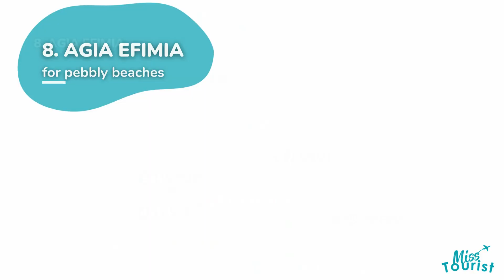🏝️ Where to Stay in Kefalonia: Discover Stunning Beaches and Charming Villages + Map! 🗺️🏨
🏝️ Where to Stay in Kefalonia: Your Ultimate Guide to the Best Accommodations! 🌊

Planning a trip to the stunning island of Kefalonia? Discover the top areas and accommodations that cater to every traveler's style and budget. Immerse yourself in Kefalonia's beautiful beaches, rich history, and vibrant culture while finding the perfect place to stay during your visit.

🔍 Why Kefalonia? Known for its breathtaking landscapes, crystal-clear waters, and charming villages, Kefalonia offers a unique blend of relaxation and adventure. Here’s your ultimate guide to finding the ideal accommodation for your Kefalonia getaway.

💬 Join the Conversation! What’s your favorite area to stay in Kefalonia?

🔗 Dive Deeper: Explore more about Kefalonia in our detailed blog post

👍 Help fellow travelers by liking and sharing this video!